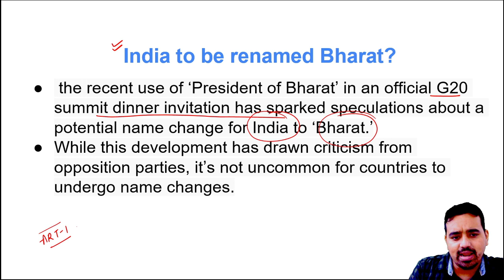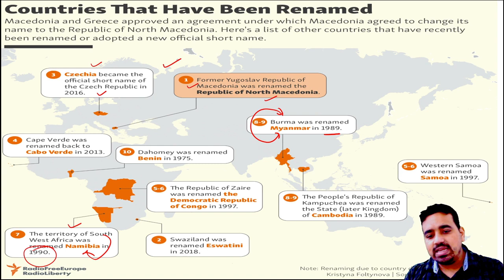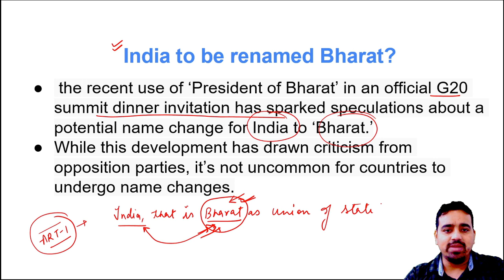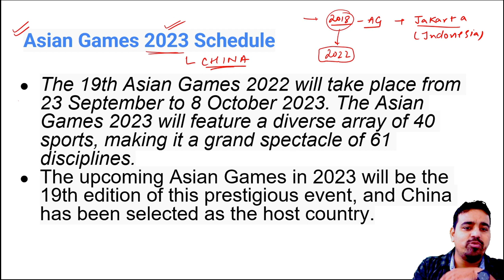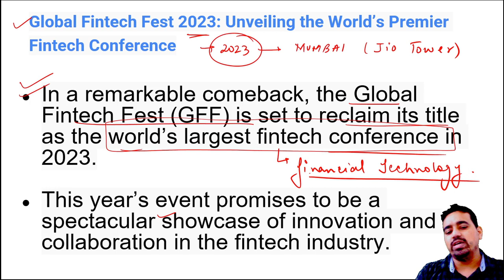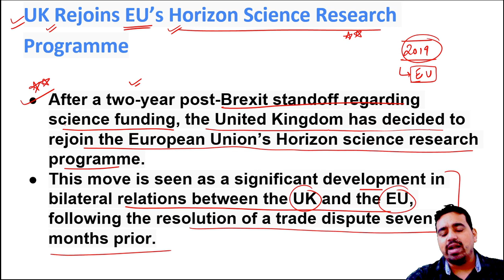7 SEPTEMBER 2023 || VIDUR SHARMA